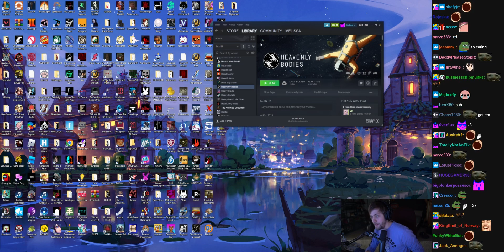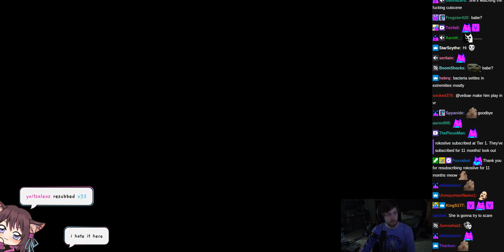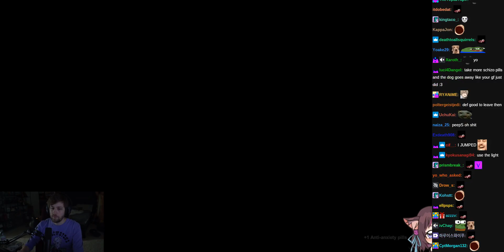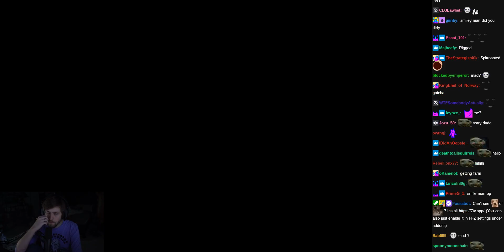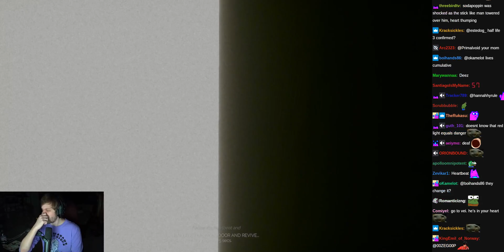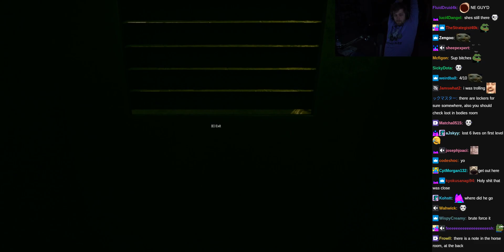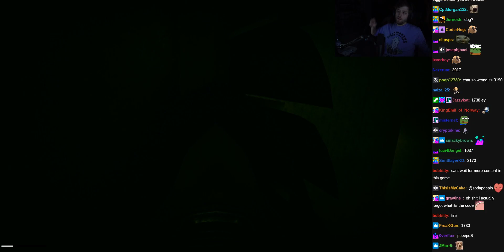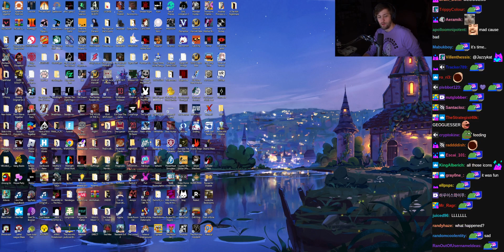Inside the Backrooms w/ Veibae - (sodapoppin) - August 21, 2022